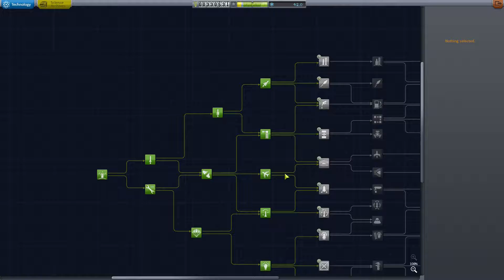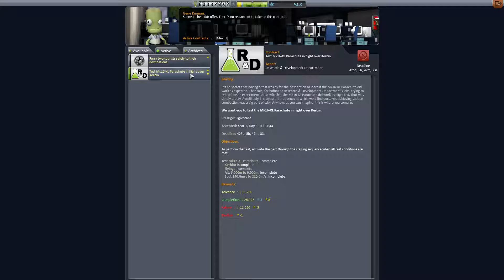12 Weltraumtourismus 👾 Kerbal Space Program 👾 [deutsch|1080p60]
Mal wieder einige Stunden später, habe ich eine völlig übertriebene Rakete gebaut, welche die Fluggäste "sicher" in den Weltraum und zurück bringt.
Doch zurück am Boden stellt sich heraus das wir nochmal hoch müssen - und diesmal mit einer Kerbin-Umrundung...

TÄGLICH NEUE VIDEOS (jedenfalls versuche ich es :P)
LASS DICH VERLEITEN ZU SOZIALEN SEITEN:
Verbesserungs- und Spielevorschläge sind immer gern gehört.

Und wenn dir das Spiel gefällt - KAUFEN !